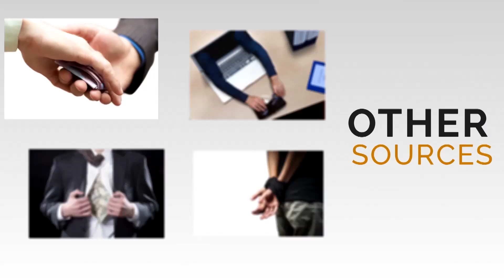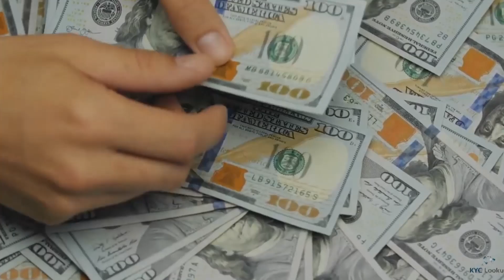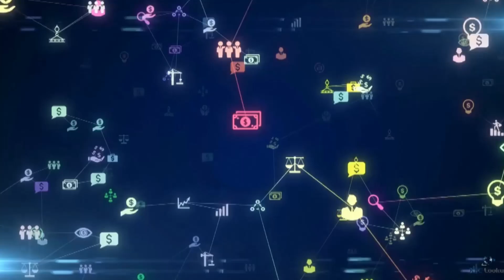Saint Lucia's NAMLOC Conducts Essential Anti-Terrorism Training to Boost Compliance Ahead of Fifth R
The National Anti-Money Laundering Oversight Committee (NAMLOC) recently conducted a crucial Anti-Terrorism Training and Sensitization session aimed at deepening members' understanding of the United Nations Security Council Resolutions and the Financial Action Task Force's Recommendation #6. This recommendation mandates the identification and freezing of assets associated with terrorism and its financing.